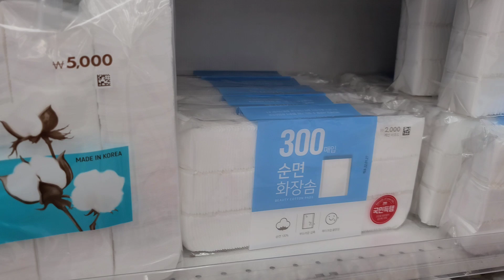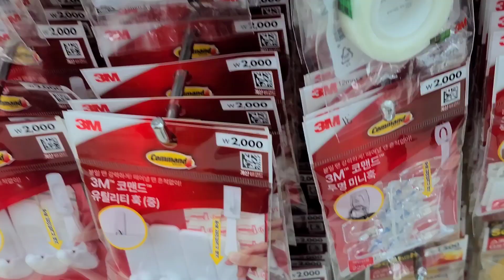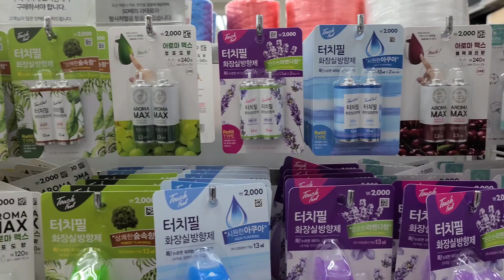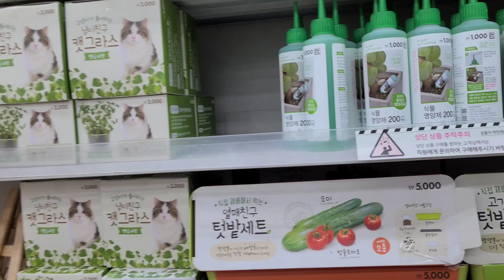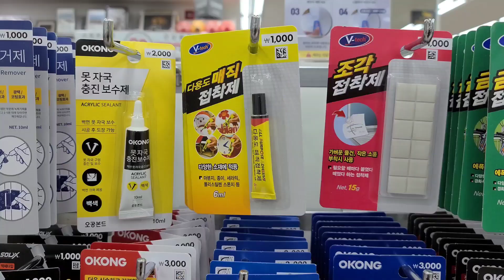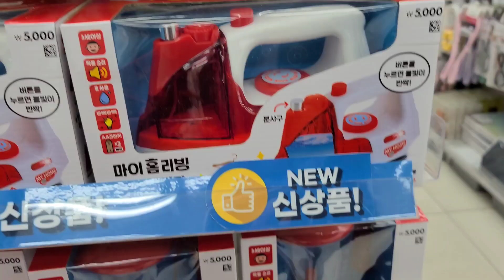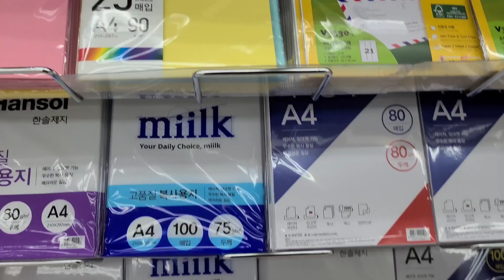다이소에 핑크빛 봄 신상품이 나왔어요/ 살림템 구경하시고 가세요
다이소에 봄신상품이 나왔어요
살림에 도움이되는 가성비 제품들 구경하세요